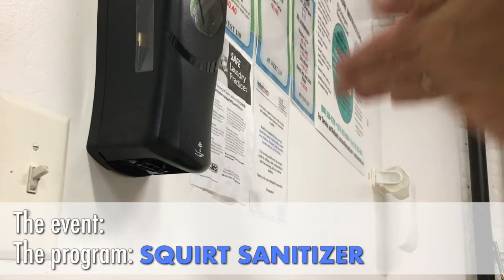CS3: What is an event? (Engineering with Maker Mike)